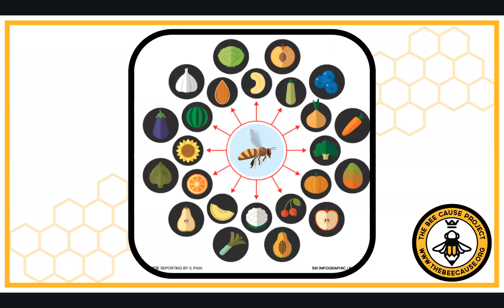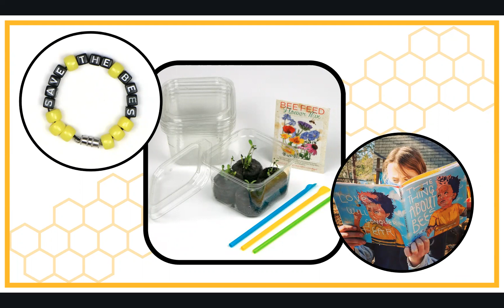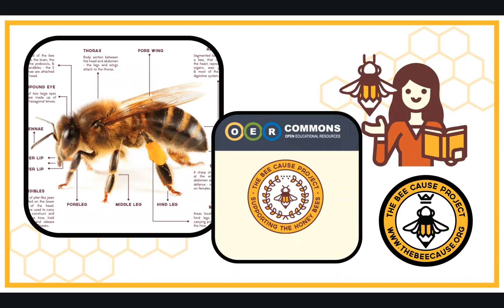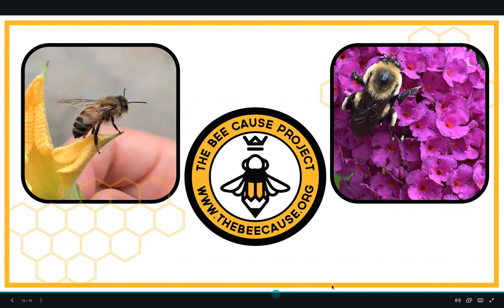Meet The Bee Cause Project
We would love to share a little bit about what we do at The Bee Cause Project. We are an educational non-profit that provides pollinator-friendly grants to schools and other non-profits to inspire the next generation of environmental stewards. We look forward to possibly working together to promote the importance of the world of pollinators!